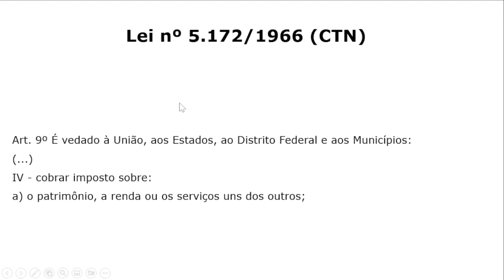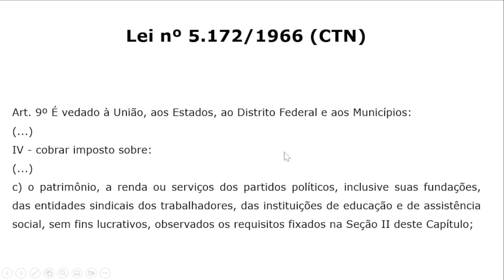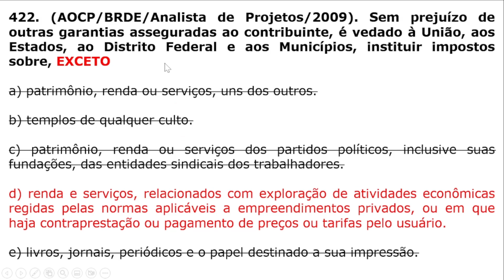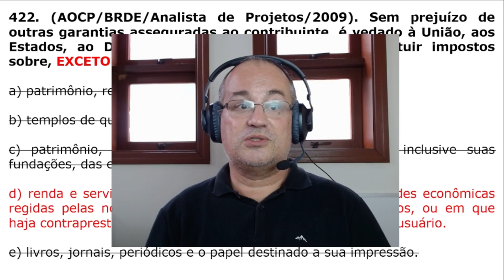#422 - Legislação Tributária - Código Tributário Nacional - Vedações à Instituição de Impostos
Questão da banca AOCP que cobra do candidato(a) conhecimento sobre Vedações à Instituição de Impostos.

Concurso BRDE, do ano de 2009, para o cargo de Analista de Projetos.